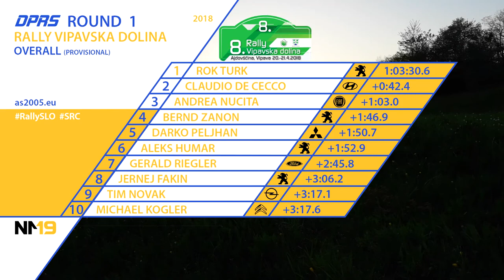8. Rally Vipavska dolina - Pure sounds // 2018 Slovenian Rally Championship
Tukaj je prvi iz serije dveh videov iz prvega rallyja sezone - Rally Vipavska dolina.
Here's the first out of two videos from the first rally of the Slovenian Rally Championship - Rally Vipava Valley.

Glasba / Music: Avicii - Speed; v spomin (RIP Avicii) / in loving memory of Avicii